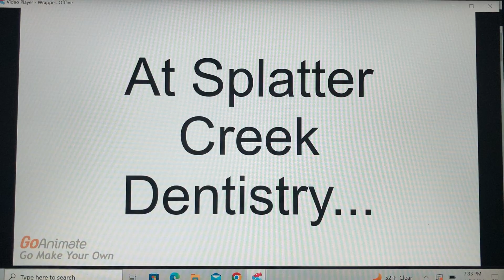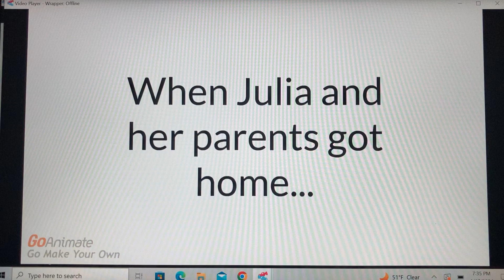Julia King misbehaves at dentist/grounded